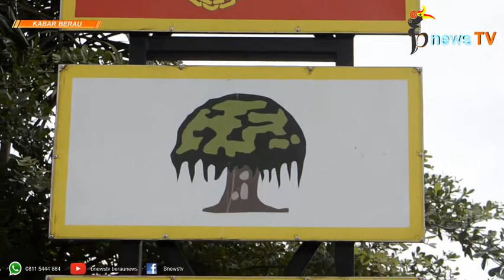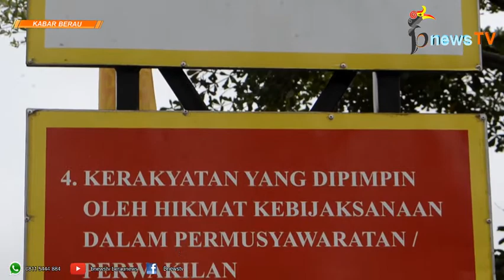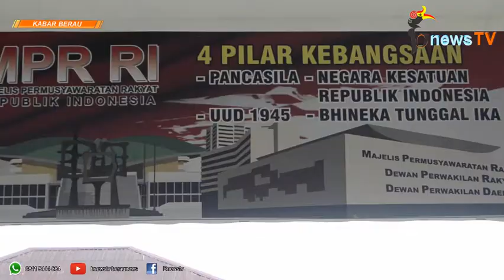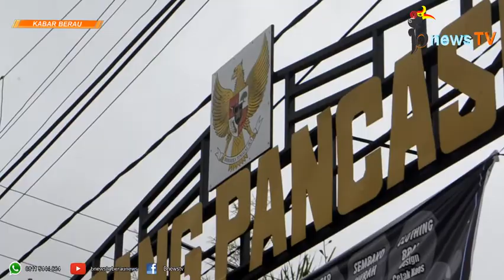Gerbang Pancasila Kecamatan Tanjung Redeb Diapresiasi Wakil Ketua MPR-RI